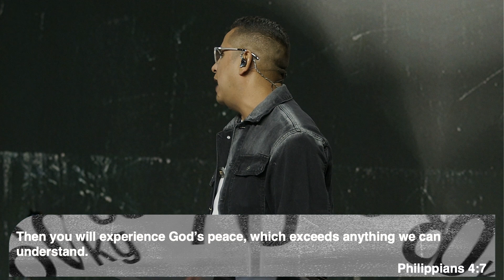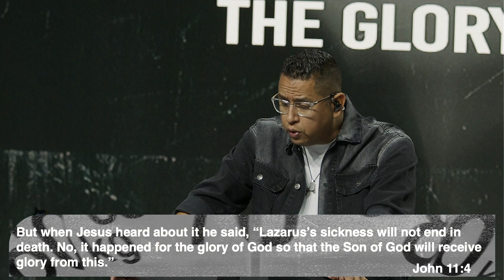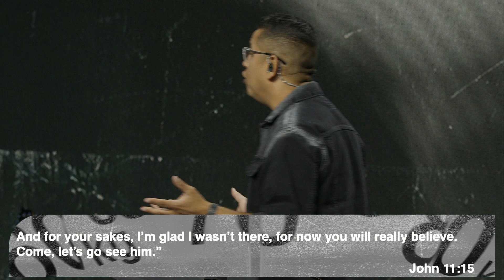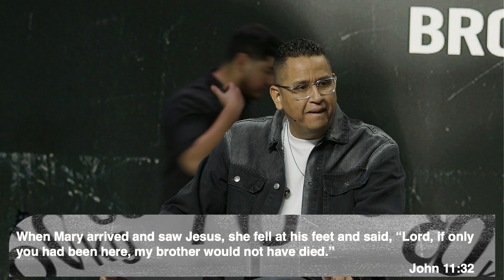Conceding Control | Evalu-weight week 6 | Pastor Chali Martínez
FOLLOW US/SÍGUENOS

¿Nuevo en Vital? ¡Conéctate con nosotros para que podamos conocerte!

If you would like to plant a seed into our ministry and help us continue to reach people, click here!
Si quieres sembrar en nuestro ministerio y ayudarnos a seguir llegando a las personas, haz clic aquí.